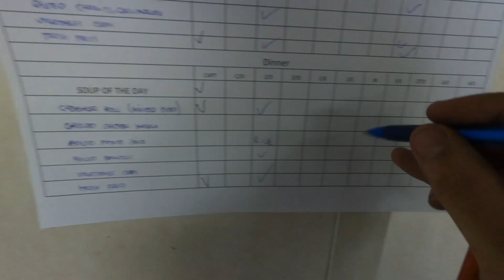SHIP ka khana aur kaam dono Hi ALAG HAI 🚢 ⚓| Merchant Navy | dilliwala sailor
Settling in my home for the next four months!

Do watch and leave your comments or queries. I will be happy to answer.
 Dilliwala Sailor

800000 Minimum Salary of Second Engineer I Merchant Navy FAQs I 2nd Officer Anshul Singhal Interview